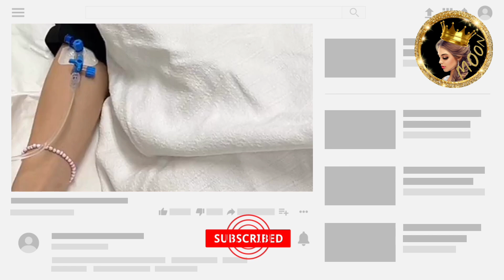✨حادث مروع لسارة الورع في لندن ونارين بيوتي تدخل للمستشفى 😭💔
نارين بيوتي في مستشفى وسارة وغيث في موقف صعب.

حكيت عن اخر اخبار اليوتيوبرز العرب من بينهم نارين بيوتي @Narobeauty   @qamaraltaey4320     @ossymarwah   @Ghaithmarwan   @Nourmar5   @super_sisters

شكرا كثير لدعمكم ومحبتكم🙏❤ وتعليقاتكم الحلوة ما بتعرفوا اديش بكون مبسوطة☺ وانا عم شوف كل 🧐 تعليقاتكم✍️ والله كثير فخورة فيكم وكمان بتعطوني طاقة اني استمر❤🎞🎥